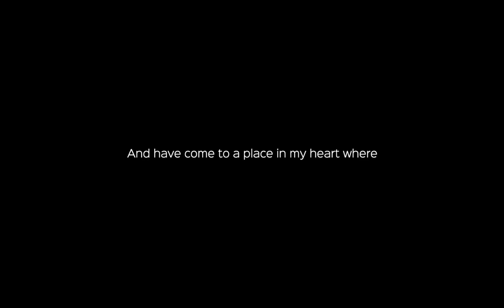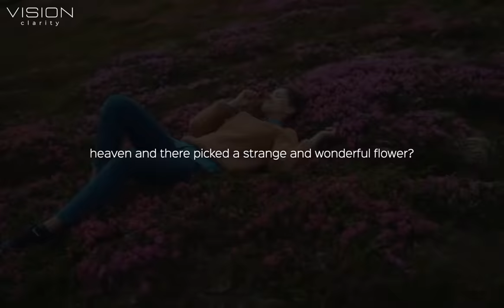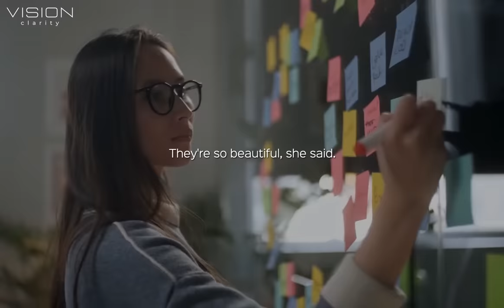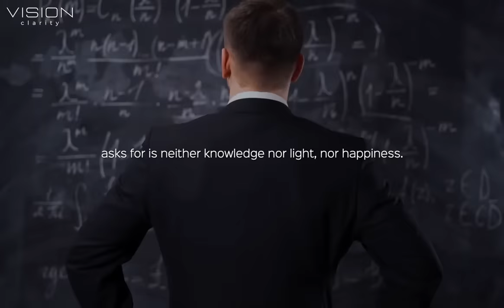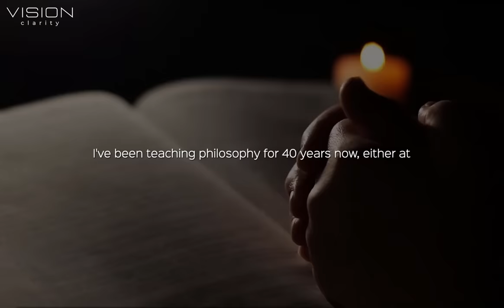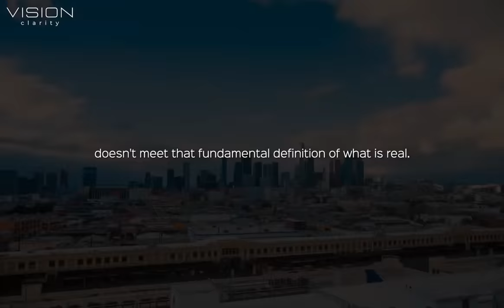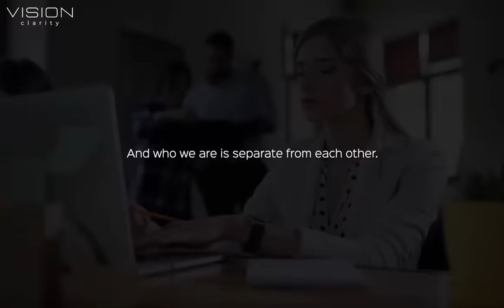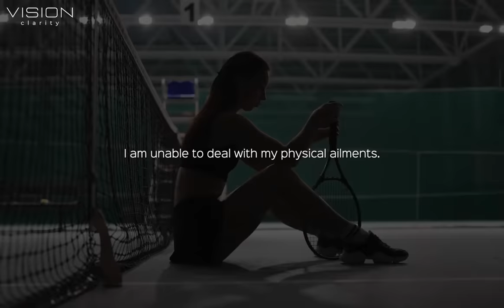Dr. Wayne Dyer - This Will Align You With Your Source! | Powerful Subconscious State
🔈 SPEAKER :  Dr. Wayne Dyer
Wayne Walter Dyer was an American self-help author and a motivational speaker. His first book, Your Erroneous Zones, is one of the best-selling books of all time, with an estimated 100 million copies sold to date.

►Inspired By:

💎  Dr. Wayne Dyer's Life Advice Will Leave You SPEECHLESS - One of the Most Eye Opening Speeches
💎  CHANGE YOUR THOUGHTS CHANGE YOUR LIFE, Living with the wisdom of the Dao Dr Wayne Dyer
💎  Wayne Dyer ~ Do Not Go Back To Sleep [What It Means To Wake Up At 3am]
💎  Cambiará Tu Vida 🔴 Wayne Dyer Nos Da La Clave SECRETA Para Usar El Campo Cuántico de Intención